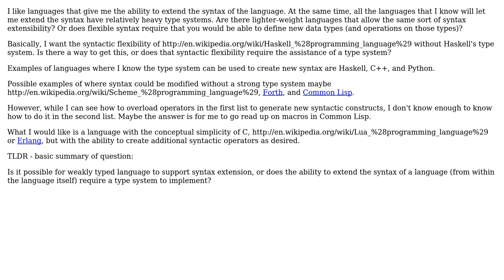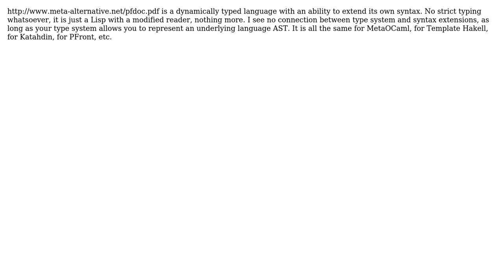Software Engineering: Syntax extension in weakly typed lanuages? (4 Solutions!!)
Software Engineering: Syntax extension in weakly typed lanuages?